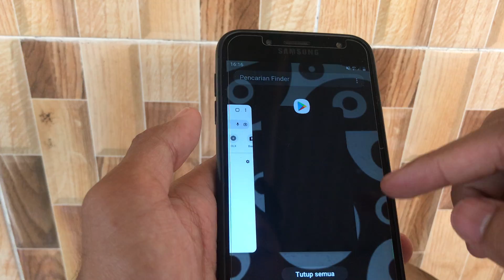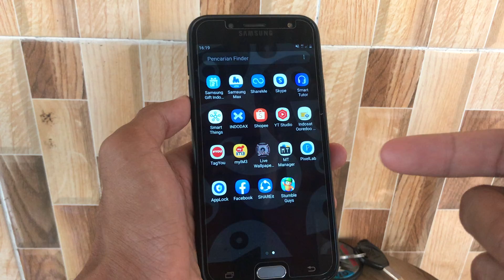Cara Ganti Room Stumble Guys | Berpindah Room Permainan Stumble Guys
Halo teman teman berikut saya membagikan video trik bagaimana cara mengganti Room Stumble Guys ya, buat kalian yang penasaran bagaimana cara berpindah room Stumble Guys silahkan simak tutorialnya.